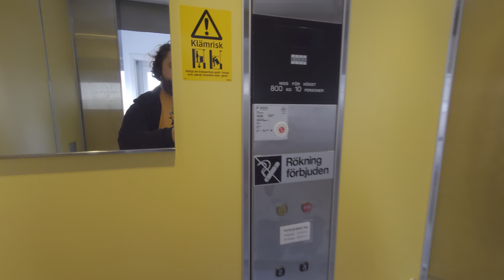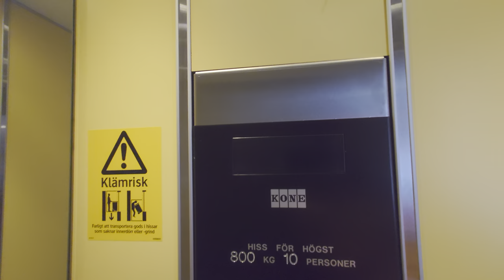90° 1990 KONE M Hydraulic Elevator @ Reffelmansvägen 1C, Hudiksvall, Sweden!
ELEVATOR INFORMATION!

Manufacturer/Tillverkare: KONE
Model/Modell: M
Installation year/Byggår: 1990
Capacity/Maxvikt: 800Kg - 10 Persons
Floors/Antal våningar: 5 = -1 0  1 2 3

Location/Adress: Reffelmansvägen 1C, 824 42 Hudiksvall (Håsta) SWEDEN!
Camera/Kamera: Sony XPERIA 1 IV